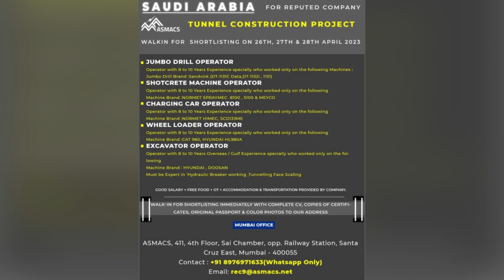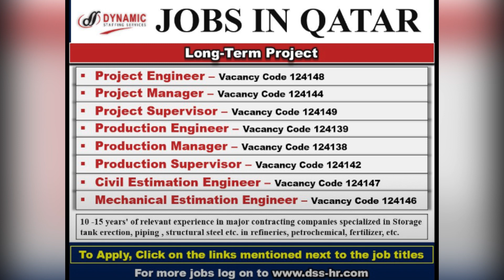यूरोप जॉब।गल्फ़ जॉब free requirements Canada 🇨🇦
सभी दोस्तों को मेरा नमस्कार मैं रोहित कुमार पंडित मैं आपने 5साल का एक्सप्राइस आप सभी भाई दोस्त के साथ श्यार कर रहा हूँ। मैं ने देखा है गल्फ़ मैं रोते हुए। बहुत दोस्तों। को मैं नहीं चाहता। आप के साथ भी। यसा कुछ। हो। मैं आपको। सभी जानकारी आपके साथ बता रहा हूँ। क्या सही है क्या ग़लत है। आप को। मैं ऑल इण्डिया गुड ऑफ़िस की जानकारी दूँगा।ओर आपको दुबई कुवैत ओमान ऑल गल्फ़ देश की जानकारी दूँगा कोन सी ऑफ़िस मैं अभी क्या डिमाण्ड हैं। कोन सा कम्पनी सही। जो आपको हर महीने। पेसे दे। ओर ओवर टाइम। भी हों आपको मैं नई नई जानकारी। गल्फ़ ओर युरोप जॉब की जानकारी रोमानिया कनाडा माल्टा जर्मानी इटली ऑल युरोप देश। की क्या डिमाण्ड है। कोन सी कम्पनी है। आपको सभी जानकारी मिले गी।
॥ आप आपना सुझोओ कॉमेंट बॉक्स मैं ज़रूर करे। आपकी पूरी हेल्प। की जाएँ गी। 100% आपके सबल का उतर

Discription Warn😐

❤️🙏Rohit pandit

Gulf job vacancy 2023#Europe jobs for indians#Zamil company free requirement#saipem company saudi arabia#zamil company saudi arabia#Saudi arabia requirements#Dubai requirements job#Fresher jobs 2023#Jcb jobs in dubai#Driver job vacancy 2023#Gulf job new update#gulf jobs for freshers